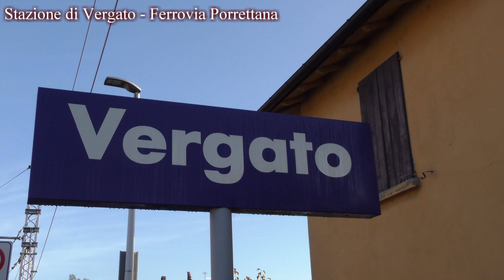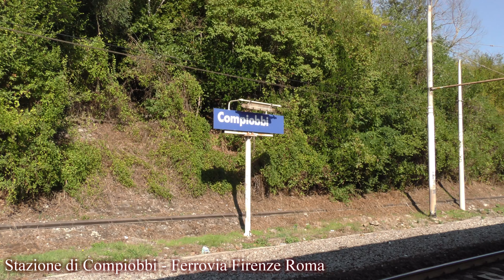4K - 2021-10-03 ETR 252 "L' Arlecchino" di Fondazione FS - Il viaggio inaugurale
Breve cortometraggio dedicato a un'icona del design italiano: l' ETR 252 "L' Arlecchino", uno dei convogli di maggior prestigio del parco storico di Fondazione FS.
Il treno, impegnato nel suo primo viaggio commerciale in occasione della Festa del Ferroviere italiano, è partito da Bologna Centrale in direzione di Firenze Santa Maria Novella percorrendo la ferrovia Porrettana, per poi proseguire il viaggio verso Roma Termini.
Nel video "L' Arlecchino" viene ripreso durante il transito nella stazione di Vergato, lungo la ferrovia Porrettana, a cui segue il passaggio a Compiobbi, centro abitato situato a metà strada tra Firenze e Pontassieve.
Riprese effettuate da: Leonardo Ballini, Pietro Chiodo.
Montaggio effettuato da: Leonardo Ballini.